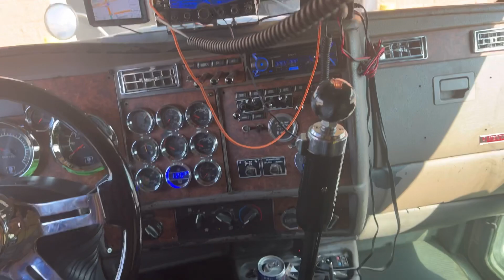Lo que hace uno para tener camión limpio y brilloso